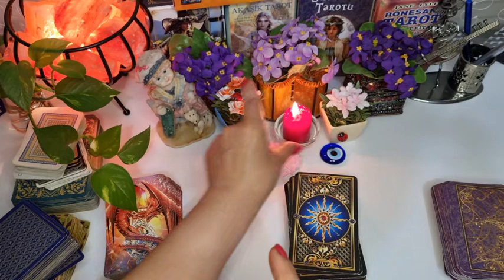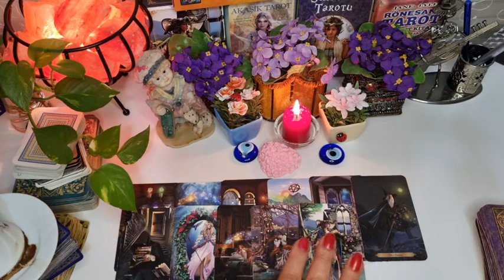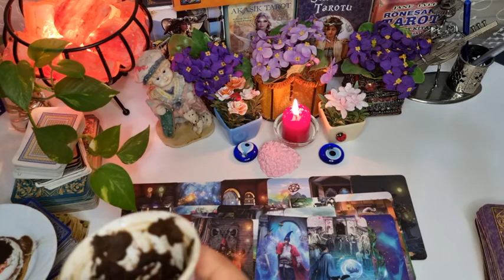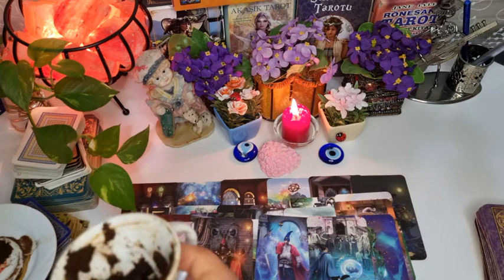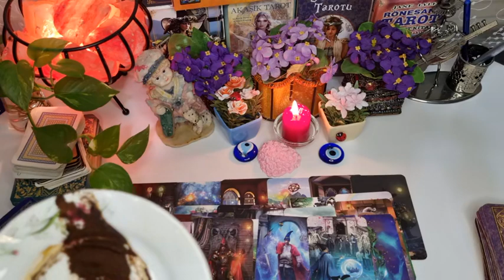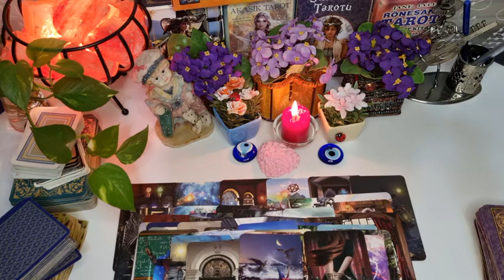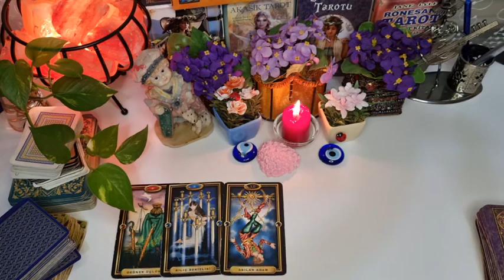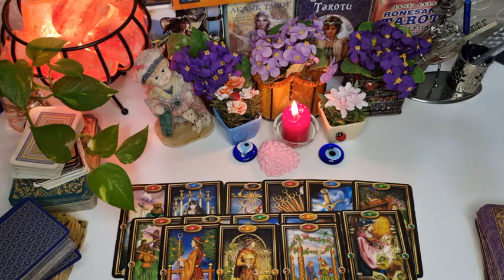❤️❤️❤️❤️BALIK BURCUNA ÖZEL DETAYLI AŞK BAKIMI.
BURC YORUMLARI TAROT İSKAMBİL KAHVE YORLARI RÜYA YORUMLARI

ÖZEL BAKIM İÇİN INSTAGRAMDAN ULAŞA BILIRSINIZ

tiktok adresim:@nurilekahvesaati